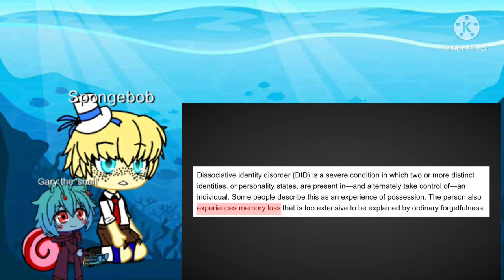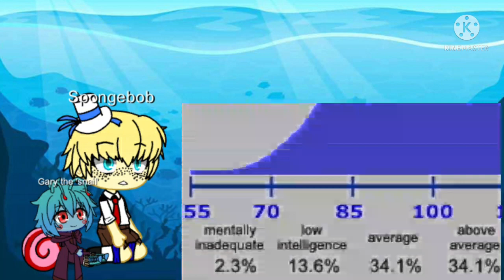GCRV: SpongeBob and Gary the 'snail' react to The theorizer's dissection of Patrick.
here we begin kicking off the trend of spongebob reacting to the horrors of bikini bottom along with gary the former 4th dimensional alien god react to Patrick being slowly solved.

link: Youtube.com/watch?v=sRQk-ef1ULg